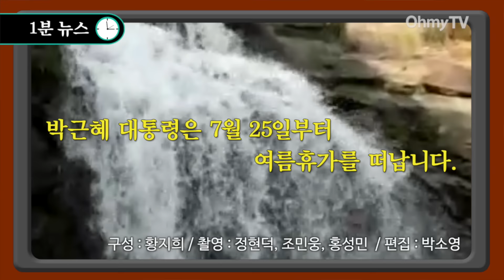[1분뉴스] 박근혜, 토 달지 말고 가만히 있어라?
박근혜 대통령이 21일 열린 국가안전보장회의 모두발언에서 사드배치 반대 여론에 대해 “사드 배치 외에 북한의 미사일 공격으로부터 우리 국민을 보호할 수 있는 방법이 있다면 달라. 모든 문제에 불순세력들이 가담하지 않게 하는 것이 중요하다”고 기존의 입장을 고수하는 입장을 재확인 했습니다.
이를 보는 성주 주민들의 심경은 어떨까요? 오마이TV가 박 대통령 모두발언 주요내용과 사드 배치 성주 결정 발표 이후 성주 주민들의 반응을  ‘1분 뉴스’로 요약했습니다.

(구성 : 황지희 기자/ 촬영 : 정현덕, 조민웅, 홍성민 기자 / 편집 : 박소영 기자)